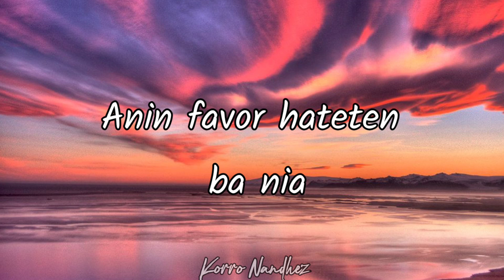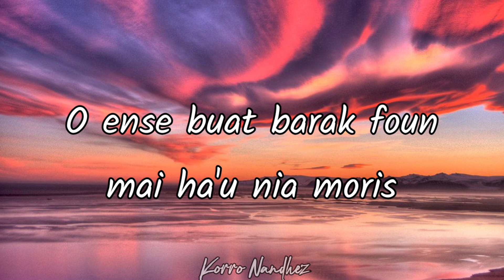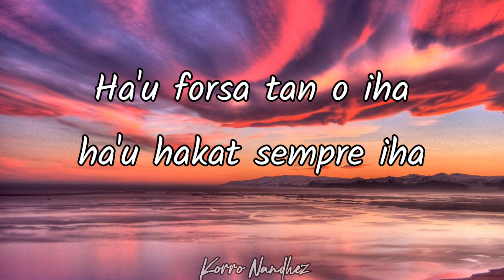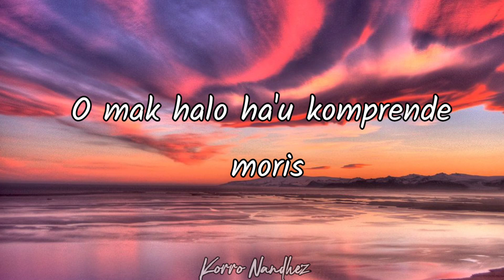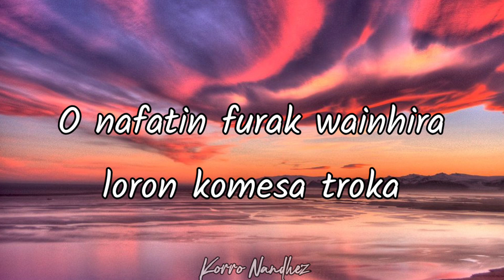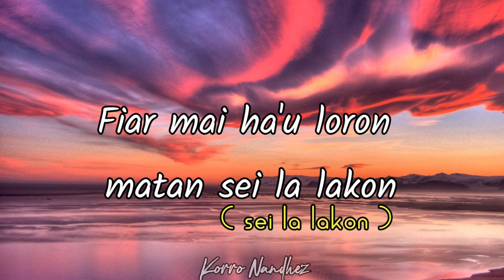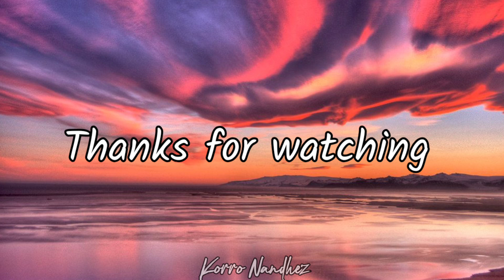O Nafatin Furak_R2M_Video Lirik🎶🇹🇱